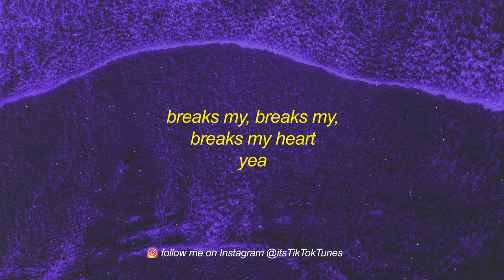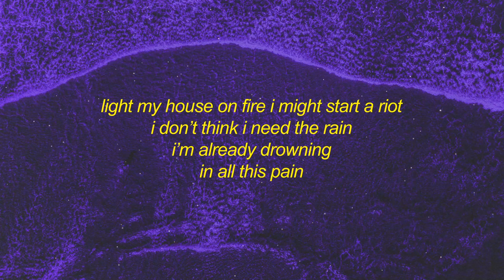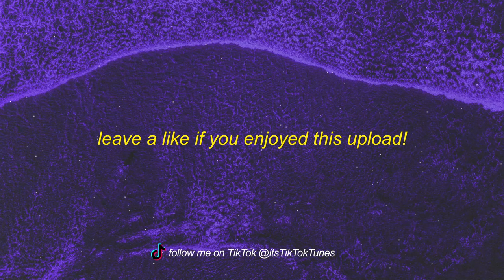Take45 - Sturdy (Lyrics)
yea
la ah de la la
i’m feeling lonely, feel alone when the bags up on me
i just gotta go make this money made some bandz so i got sturdy
brand new watch
it’s like 2:30 wait,
only 230 k, more like 250 back of the benz
if you riding with me
back of the benz
if you riding with me, texting your friends that you want to
get with me
i want to text
your best friends too
tell them all the stupid shit you do like when you said i love you
bitch i know you cappin, yea man just keep on stabbing
ima get sturdy while it happens
hey,
she was supposed to be my baby now i got a

brand new ap i’m feeling lost i’m feeling lazy
i feel i been working hard
gods been watching from the start
now my car is
push to start everyday she breaks my heart
but everyday
she breaks my heart but everyday
she breaks my, breaks heart
breaks my heart, breaks my heart, heart
breaks my,
breaks my,
breaks my heart
yea
i ain’t got no time for that
asking where the choppas at
they say take
you need to relax
better get back before i break yo neck, break yo neck
lil nigga like that still depressed when
i got my bag she was the best i ever had
light my house on fire i might start a riot

i need the rain
i’m already drowning
in all this pain
i’m feeling lonely feel alone when
the bags up on me i just gotta go make this money made some bandz so i got sturdy
brand new watch
get with me
hey,
brand new ap
i’m feeling lost i’m feeling lazy